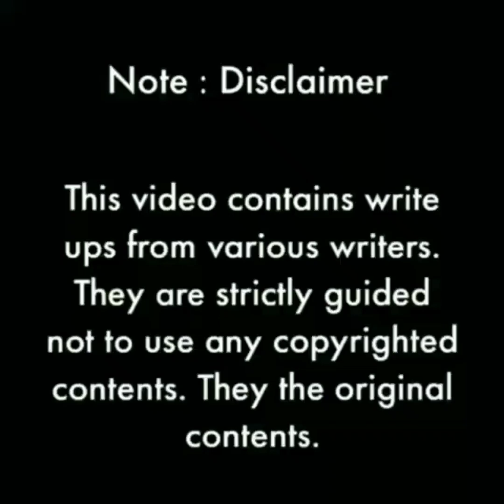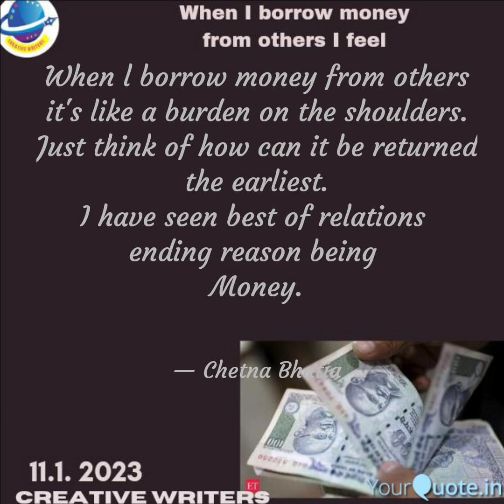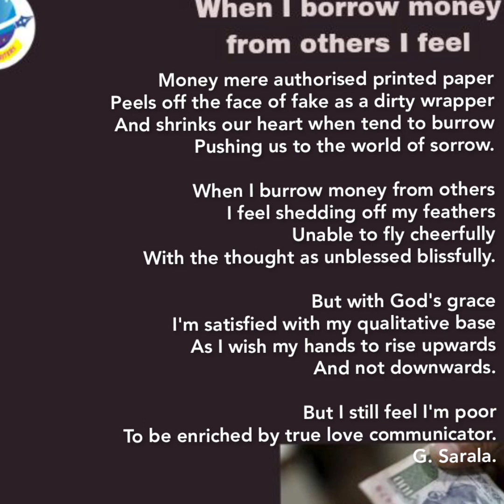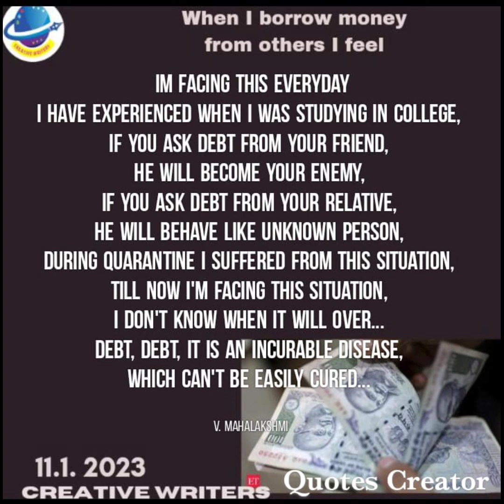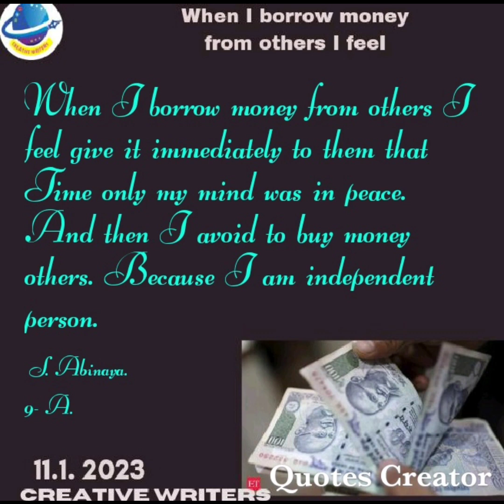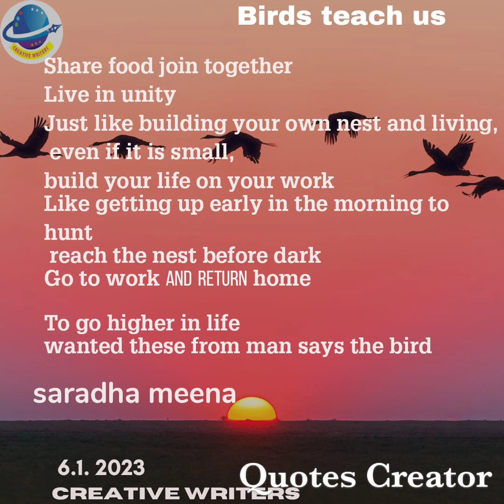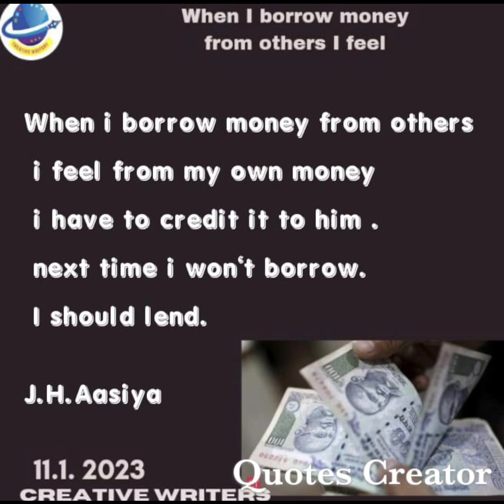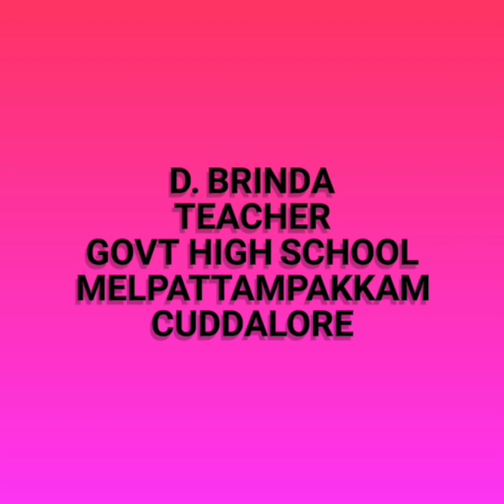creative writers poem when i borrow money from others i feel 11 January 2023